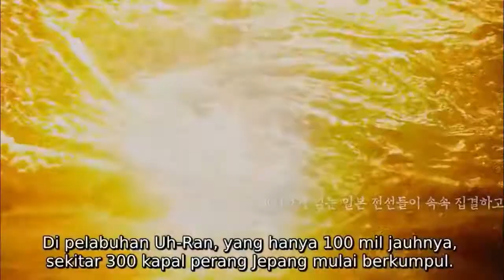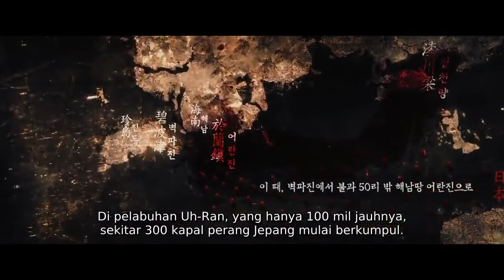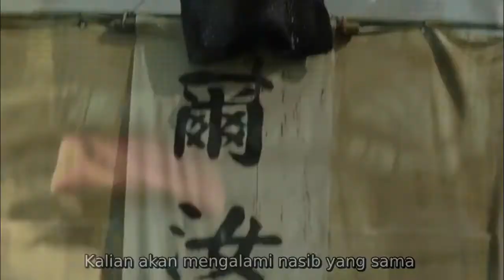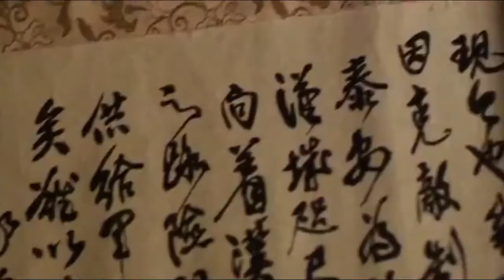Alur Cerita Film perjuangan Mengalahkan 330 Kapal dengan 12 Kapal - The Admiral Roaring Currents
Alur Cerita Film perjuangan Kisah Salah Satu Laksamana terbaik Dunia I Mampu mengalahkan 330 Kapal dengan menggunakan 12 Kapal, The Admiral ini bercerita tentang kisah empat abad yang lalu, tepatnya pada tahun 1597. kala itu seorang komandan militer, yang sangat dihormati bernama Yi Sun-sin yang diperankan oleh Choi Min-sik, kembali ditugaskan untuk memimpin angkatan laut Dinasti Joseon, setelah dirinya sempat dipenjara dan disiksa karena sikapnya yang dinilai bertentangan dengan perintah kaisar.

Penyebabnya, ialah kondisi darurat dikarenakan Jepang dibawah komando Wakisaka Yasuharu yang diperankan oleh Cho Jin-woong, berniat untuk melancarkan invasi kedua mereka, dan berupaya menduduki wilayah milik Dinasti Joseon.

Masalah besar bagi Dinasti Joseon tersebut, ternyata tidak hanya datang dari kubu musuh saja, karena setelah mengalami kekalahan telak di Pertempuran sebelumnya, armada angkatan laut milik Dinasti Joseon telah hancur berantakan. Hanya tersisa sekitar 12 kapal perang. Jumlah yang mustahil untuk menang, bila dibandingkan dengan kapal perang milik pasukan Jepang, yang berjumlah 330 kapal.